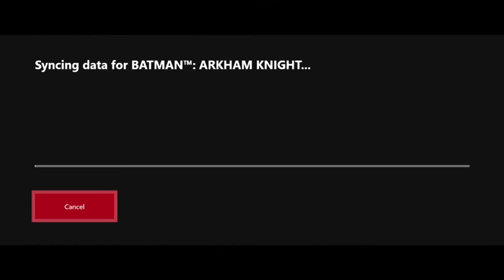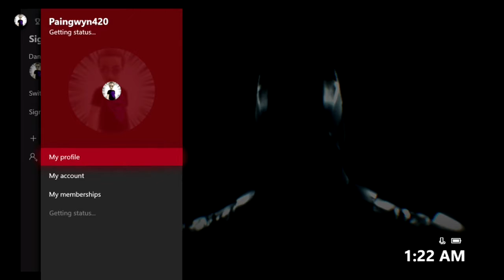Let's play Batman Arkham Knight mask ninja epically fails at playing this game